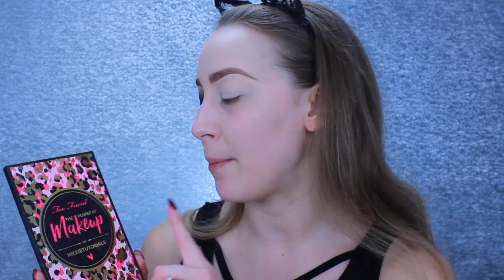HOLIDAY PARTY MAKEUP │Blue Glitter Liner│HUGE MAKEUP GIVEAWAYS!!!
I'M GIVING AWAY A FREE SMASHBOX L.A. LIGHTS PALETTE: CONTOUR.BLUSH.HIGHLIGHT. ! HAPPY HOLIDAYS!

▼HOW TO ENTER:

1.) You MUST submit your entry through Gleam

4.) Bonus entries available through Gleam!

Products Used:

Still Stay All Day Brow Color - Blonde
Milani Prime Perfection
Too Faced x Nikki Tutorials  Power of Makeup Collection Palette - Ivy, Pain Killer, Makeup & Chill, Wanted
NYX Jumbo Eye Pencil - Black Bean
Tarte Tartiest Clay Paint Liner - Black
Too Faced Shadow Insurance Glitter Glue
NYX Face & Body Glitter - Blue
Koh Gen Do Aqua Foundation
It Cosmetics Bye Bye Undereye - Fair
Laura Mercier Secret Brighting Powder
Giorgio Armani Luminous Silk Powder Foundation
Smash box L.A.Lights Palette  - Rich Bronze, Highlight Gold, True Flush, Highlight Coral
Anastasia Beverly Hill Ultimate Glow Palette - Snow
Koko Lashes - Diva
Coty Airspun Loose Face Powder
Marc Jacobs Highliner - Black
Mario Badescu Rosewater
Boreal Telescopic Carbon Black Mascara
NYX Soft Matte Lip Cream - Abu Dabi, Cairo